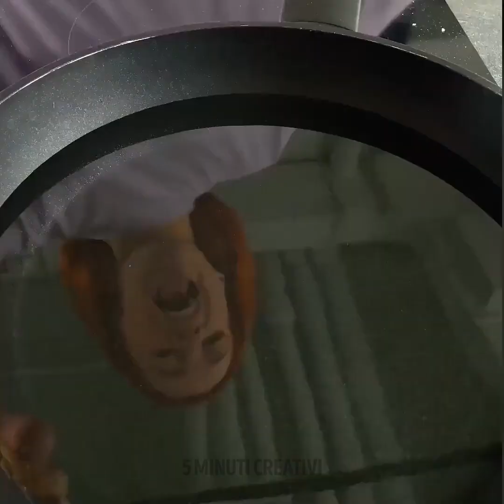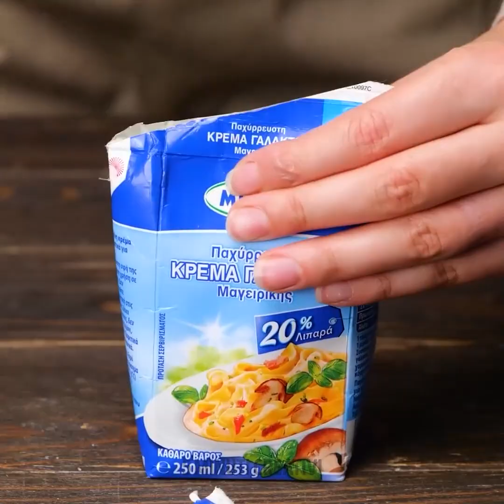Ricette facili e veloci di TIKTOK per cucinare a casa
🌟 Tuffatevi nel mondo della magia culinaria con il nostro ultimo video, "Ricette di cibo FACILI e veloci per la cucina di CASA!". 🍳✨ Scatenate il vostro chef interiore mentre vi guidiamo attraverso ricette trendy e appetitose che faranno ballare le vostre papille gustative. Dagli hack virali ai trucchi per risparmiare tempo, unisciti a noi in un viaggio saporito tra i piatti più trendy ispirati a TIKTOK. 🔥👩‍🍳 Migliorate il vostro modo di cucinare in casa con semplici passaggi, ingredienti freschi e un pizzico di creatività. Perfette per le api indaffarate o per chi è alle prime armi in cucina, queste ricette garantiscono risultati deliziosi senza sudare. 🕺💃 Lasciate che le avventure culinarie abbiano inizio, un breve video alla volta! 🎬🍽️